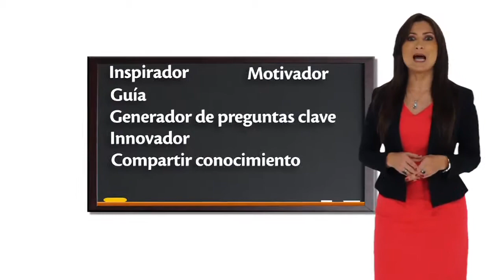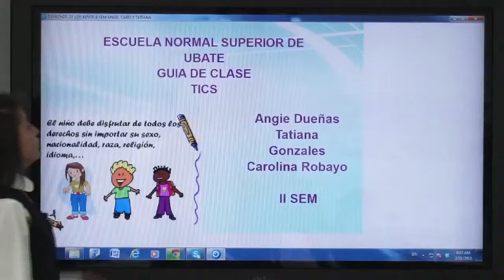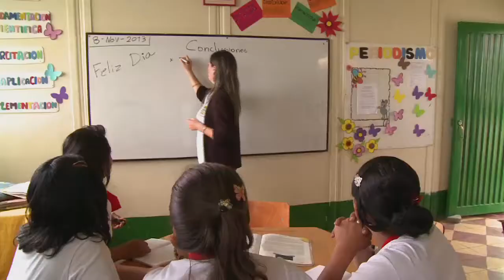Formando maestros para el mundo de hoy: Tema de la Semana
El Ministerio de Educación presentó los nuevos lineamientos de calidad para las licenciaturas en educación, porque los maestros son los líderes de la transformación de la calidad de la educación en el país. Este es el tema de la semana en Escuela Colombia.